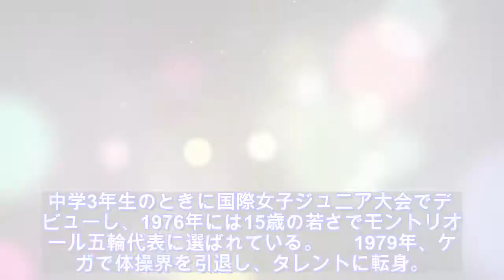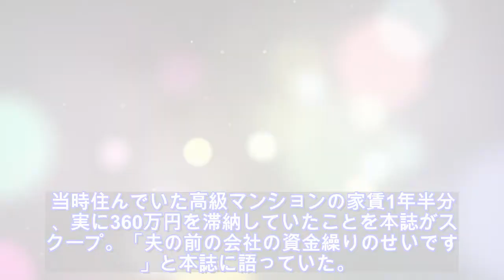ニュース - 2020年04月25日 覚醒剤で14回めの逮捕「和製コマネチ」岡崎聡子の転落人生 文社週刊誌